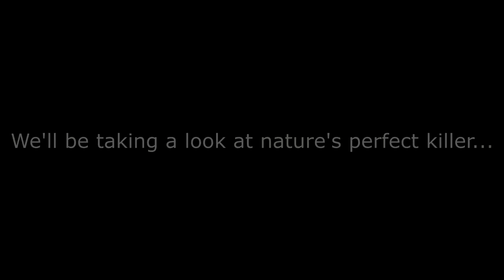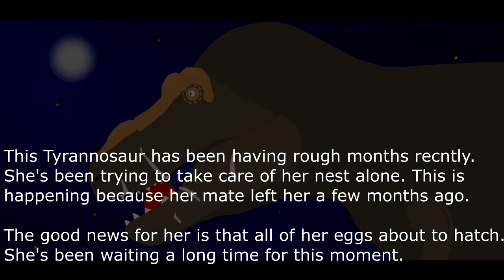Tyrannosaurus life (Trailer)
Decided to upload this as a little treat for you all (mainly because i haven't uploaded a proper animation for a very long time :P).
Btw, this will be my PGP2020 entry.

Stks made by: Miguelisaurus (Deinosuchus), MrTriangleWorld (Triceratops), SpaceTaco101 (Ankylosaurus), Mesozoic Studios (Parasaurolophus), DachDLT (Edmontosaurus) and TheImperpetuateSabertooth (Tyrannosaurus)

Backgrounds: DachDLT, Bartek, Atrox and Fed.E (thumbnail)